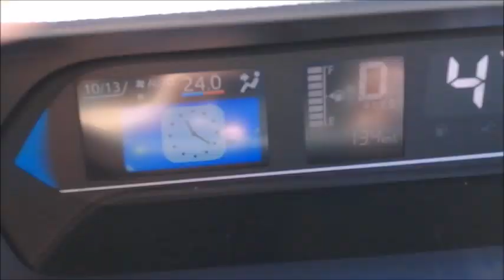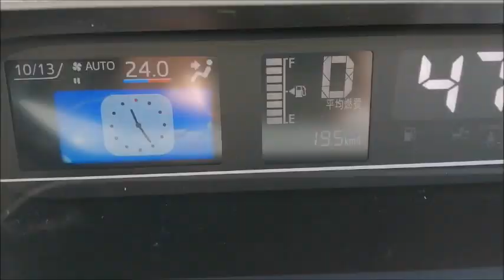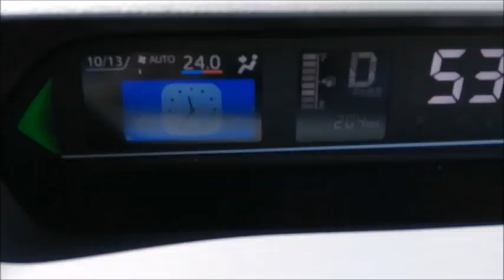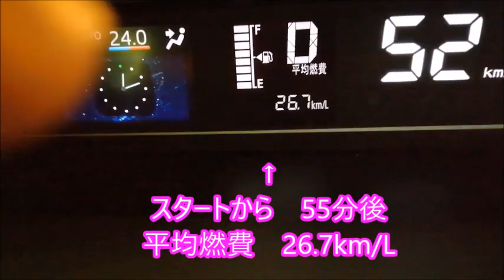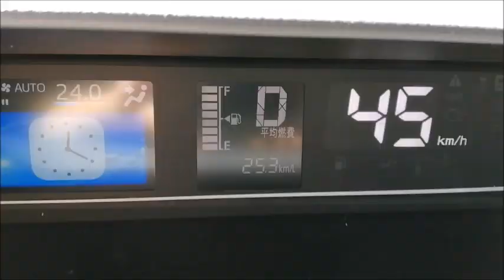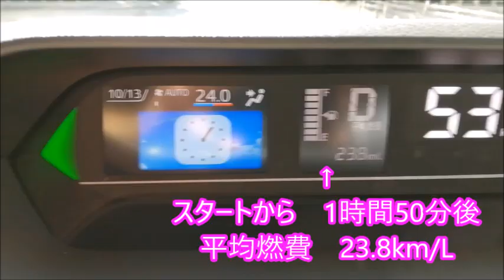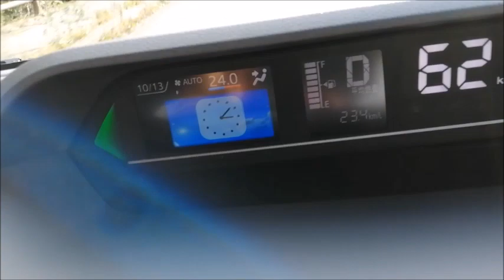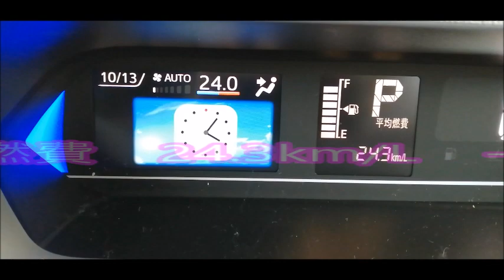新型タントカスタムRS/実燃費測定＆乗り心地検証/ターボ2WD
新型タントカスタムRS/ターボ2WD（LA650S）で一日ドライブをして、その実燃費、走行性能、乗り心地を検証してきました。
大人二人乗車、観光地を巡りながら５時間、延べ93kmほど走行した結果をまとめました。
比較的渋滞も少ない一般道を周遊してのドライブでしたが、低速～中高速、坂道あり、ワインディングありの道のりで、乗り心地を検証するのに好条件でした。
実燃費は、24.3km/Lを記録し驚きました。
乗り心地、走行性能につきましては、新開発のプラットフォーム（DNGA）の性能がしっかり表れ、カーブでもローリング感、ねじれ感を全く感じることがなく思いのままに操れる車となっています。静寂性も大変高い出来となっていて、室内では高級セダンに劣らない静かさを実現しています。